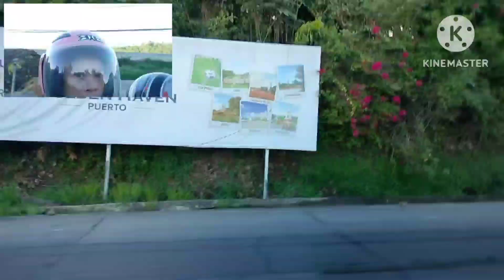morning@gwennei Vlog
Joy ride going to Malaybalay